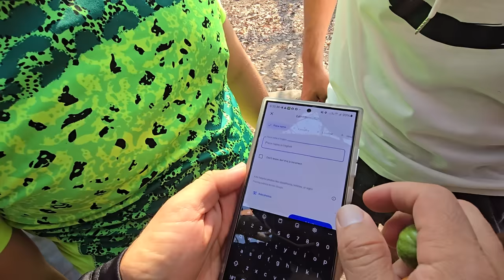Camaron es bueno como estilista y le hizo un cambio de LOOK a Wendy. MIRA EL RESULTADO